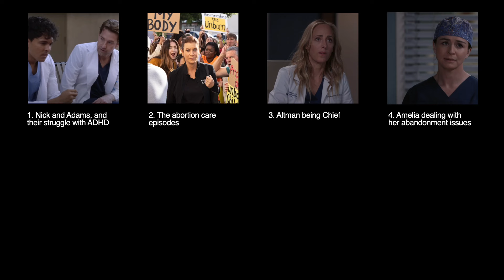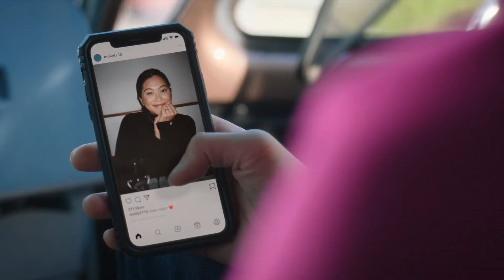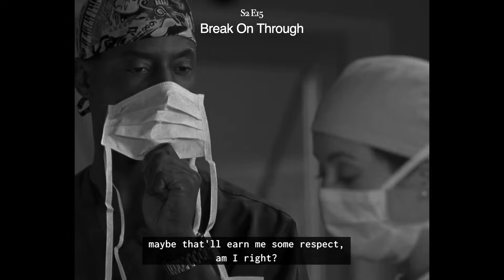Call the police 🚨 because Catherine's on everybody's hit list (Grey's Anatomy 21x1 reaction)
0:00 Intro + S19 and S20 recap
6:22 21X01 reaction
17:23 Outro